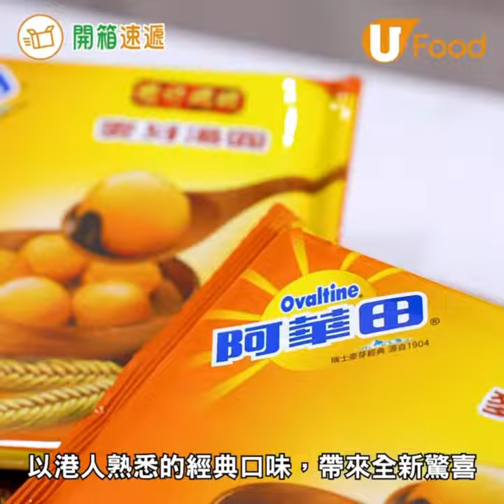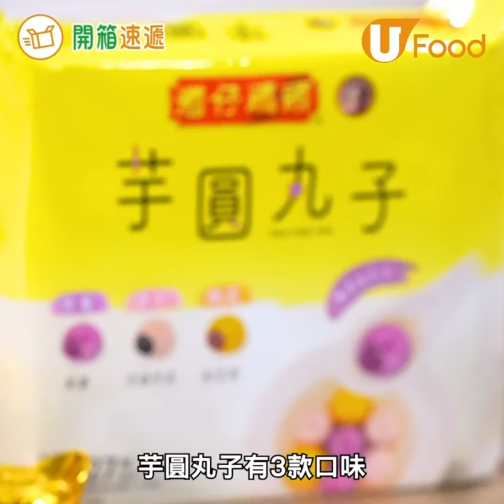【開箱速遞】阿華田麥芽湯圓全新登場 流心餡/香甜麥芽味/口感煙韌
【經典味道，陪你團圓最窩心】

黎緊冬至同新年，當然要同屋企人一齊食住湯圓慶團圓啦！灣仔碼頭全新推出「阿華田麥芽湯圓」 ，將港人熟悉嘅味道融入湯圓，口味新奇又驚喜。

湯圓外層煙韌軟糯，加入左胡蘿蔔汁變成橙黃色外皮，寓意大吉大利，超好意頭！流心內餡，配上濃郁阿華田朱古力麥芽甜香，回憶返曬嚟！

今個冬至同新年， 提早預備，煮返碗湯圓同屋企人分享啦！

指定零售點有售: 百佳超級市場、Taste、Fusion、惠康超級市場、Market Place by Jasons、華潤萬家、U購select、AEON永旺、Apita、UNY、YATA一田、Fresh 新鮮生活及HKTVmall